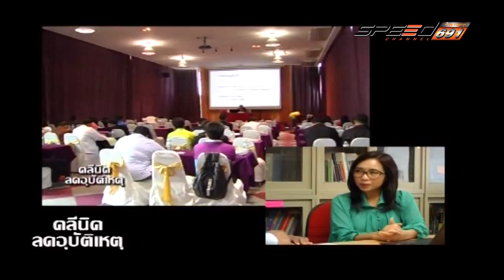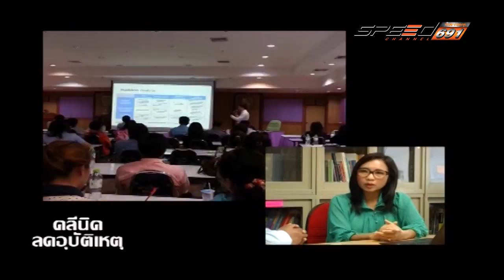คลีนิกลดอุบัติเหตุ T234 OA 4 01 60 B2